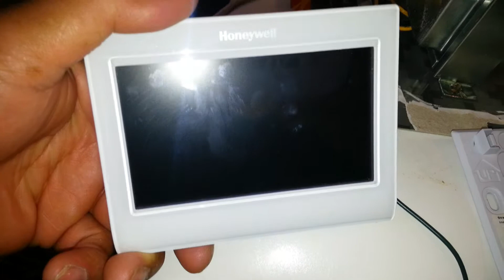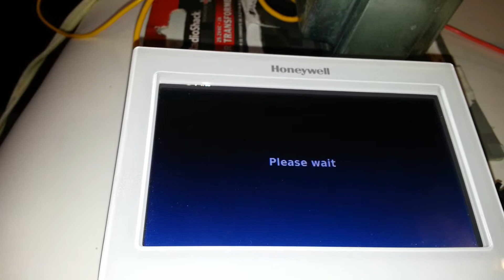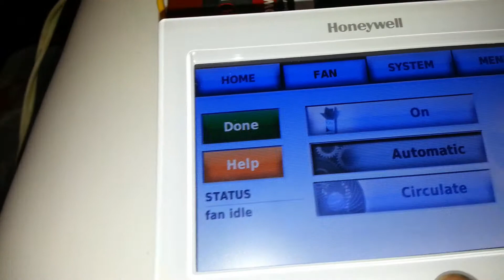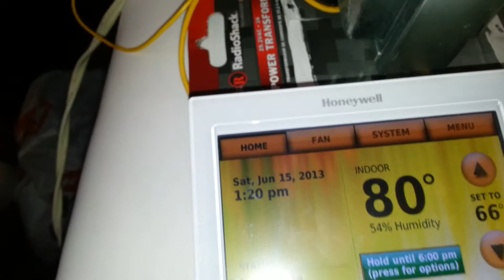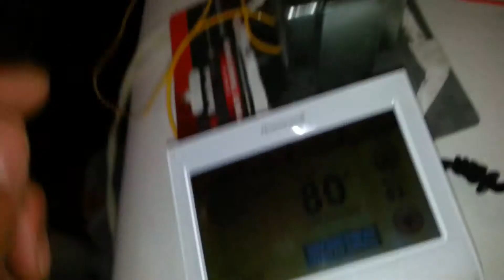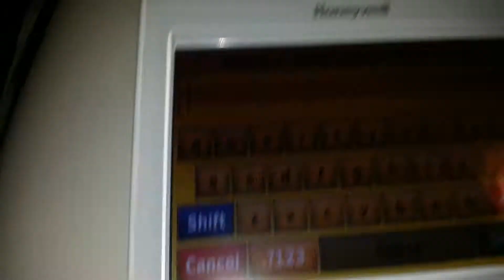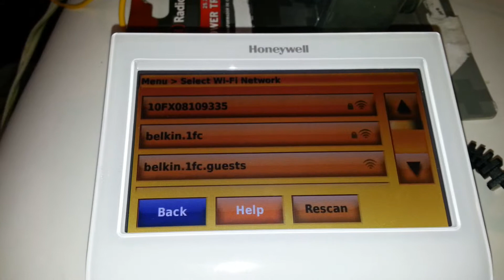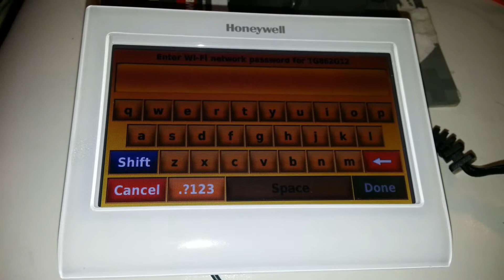how to conect wifi termostat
honeywell. 9000